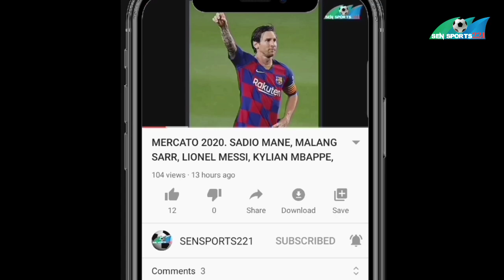Dernière séance d'entraînement des lions avant le match contre la Guinée Bissau. Sadio Mane, Elhadji